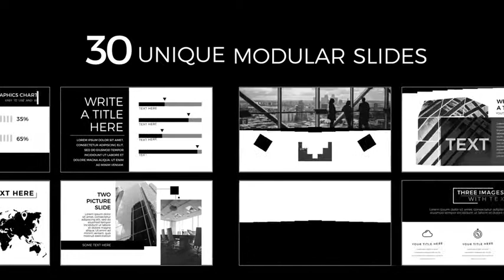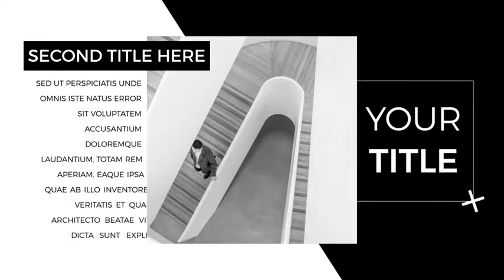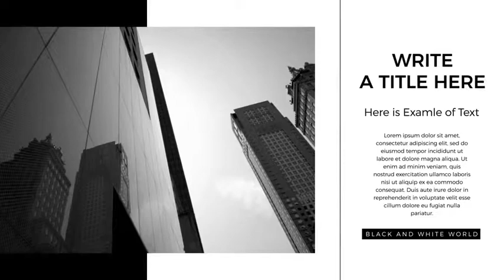The Corporate (After Effects Template)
Features:
- 30 Unique modular slides and 50 icons
- 15 Titles